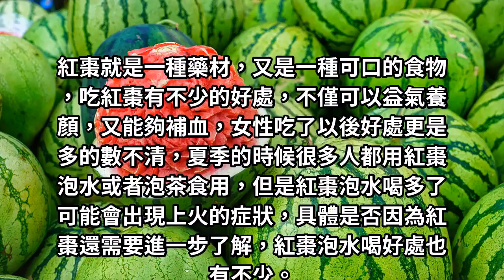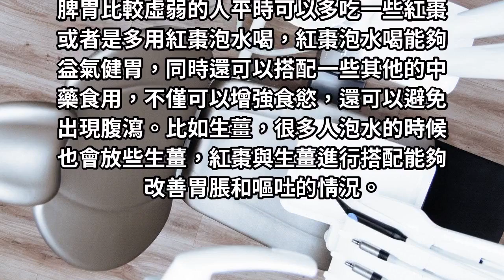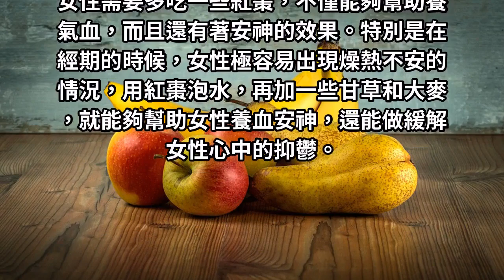經常用紅棗泡水喝，連醫生都說超棒的，尤其是這四個好處！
紅棗就是一種藥材，又是一種可口的食物，吃紅棗有不少的好處，不僅可以益氣養顏，又能夠補血，女性吃了以後好處更是多的數不清，夏季的時候很多人都用紅棗泡水或者泡茶食用